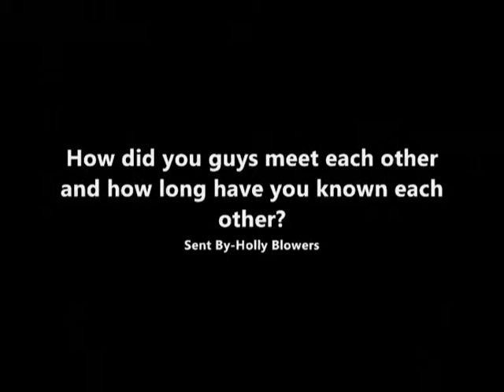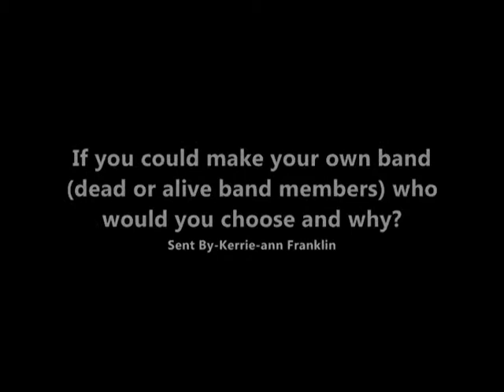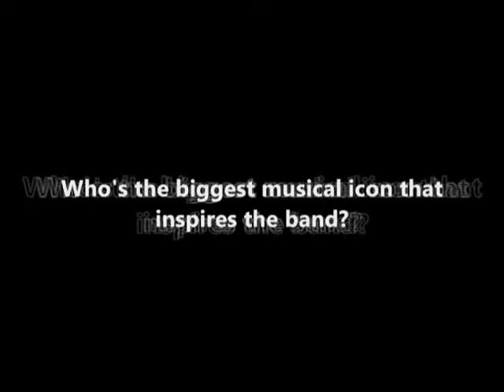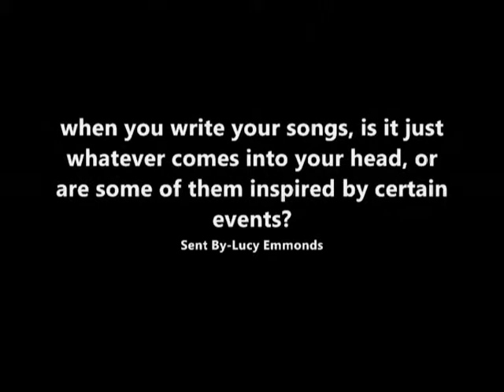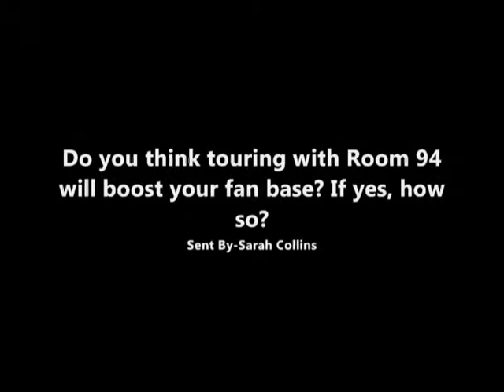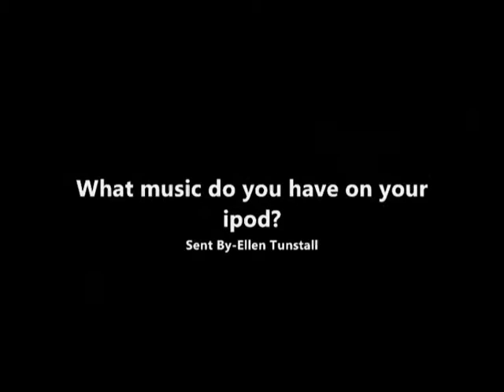"Your Questions" Interview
No Lights at Lockdown answering fan Questions.